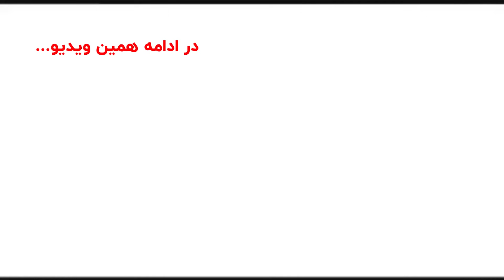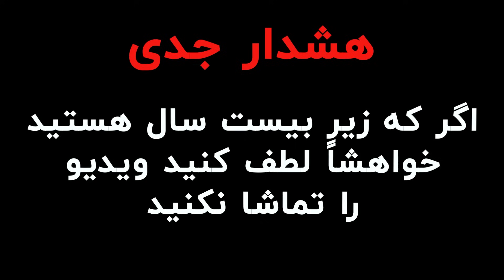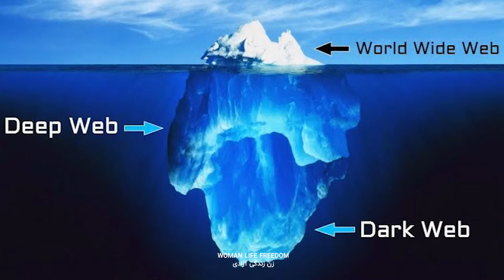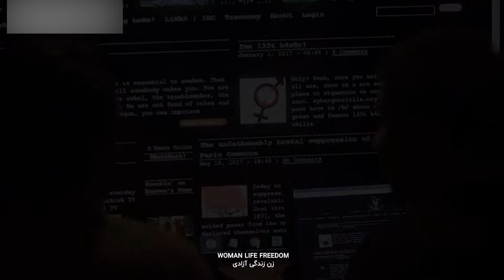😨 عروسک جنسی لولیتا برای س*س + راز و حقایق ترسناک اون ❌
❌دوستای گلم ازتون میخوام اگه اعصابتون ضعیفه این ویدیو رو به هیج عنوان نبینین❌

❤️‍ممنون که ویدیو رو تا اخر دیدین❤️‍

🔥qpteam :هشتگمون🔥

❤️‍لطفا برای حمایت از من, من رو تو شبکه های اجتماعی دیگه هم دنبال کنین❤️‍
🔥farazqp : تو هر شبکه اجتماعی دیگه ای خواستین منو پیدا کنین فقط کافیه سرچ کنین 🔥